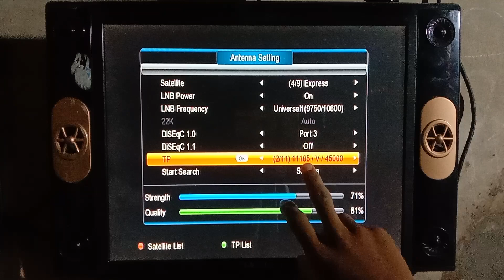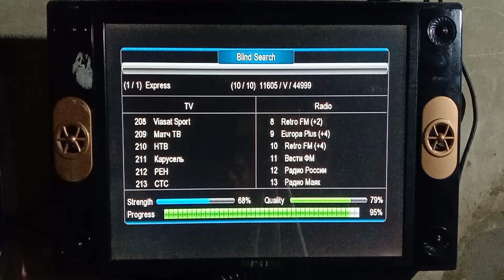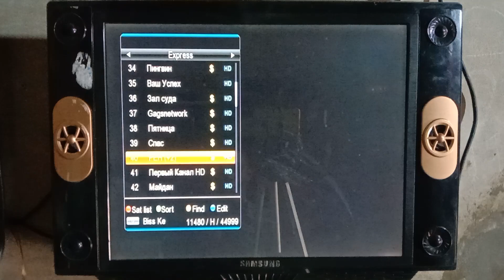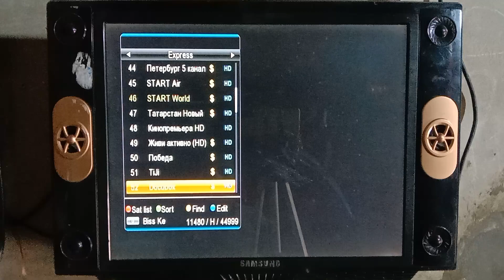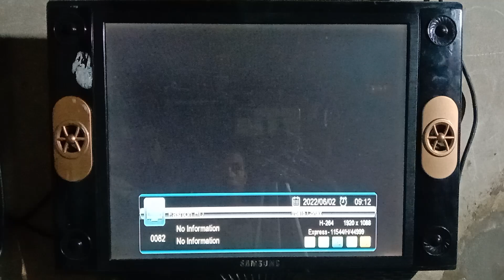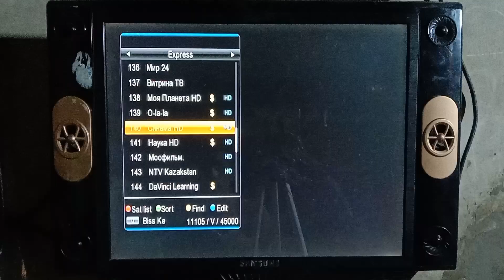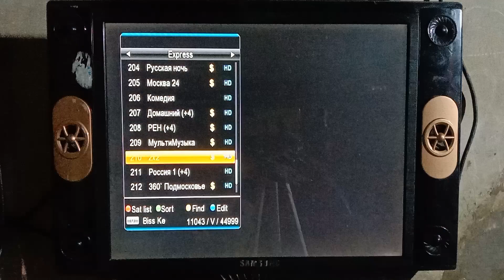80E Express Satellite 30 New Channel add on 5 feet dish || 2 Jun 2022.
New tp : 11043 V 45000